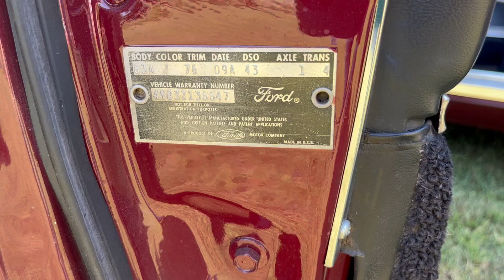1964 Thunderbird Coupe - 390V8 - Auto - Power Windows - Cloth Interior - Iconic Personal Luxury Car!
All pics and info can be found In person or 3rd party inspections welcomed and encouraged - PLEASE NOTE, THIS VEHICLE MAY OR MAY NOT BE LOCATED INSIDE OUR STANLEY SHOWROOM, APPOINTMENT REQUIRED. Reasonable offers considered and assistance with transport to anywhere in the world is available. Thank you.